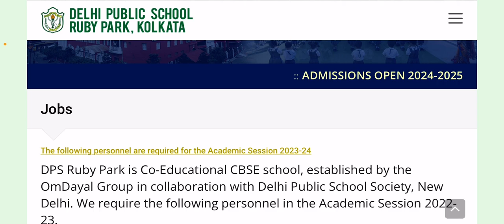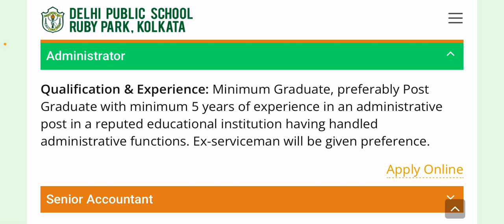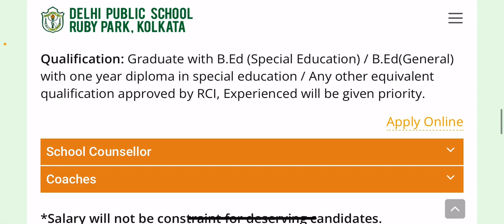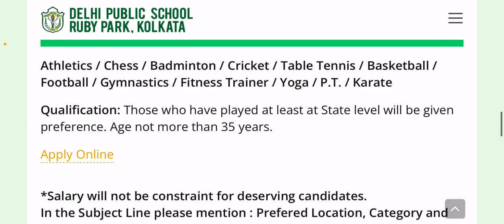DPS vacancies || All subjects || Permanent post || Attractive Salary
DPS vacancies || All subjects || Permanent post || Attractive Salary @RituAcademy